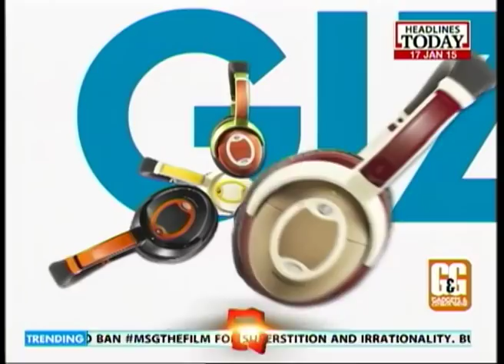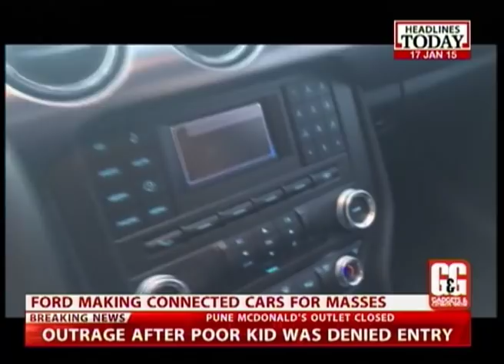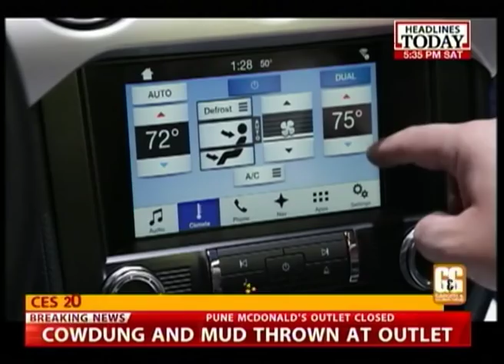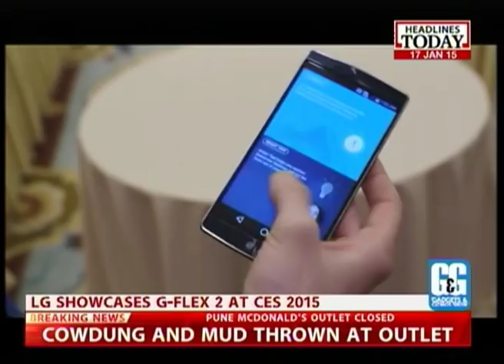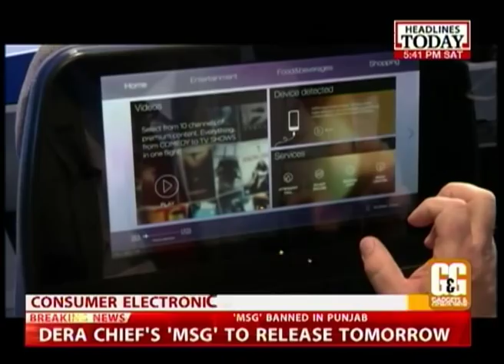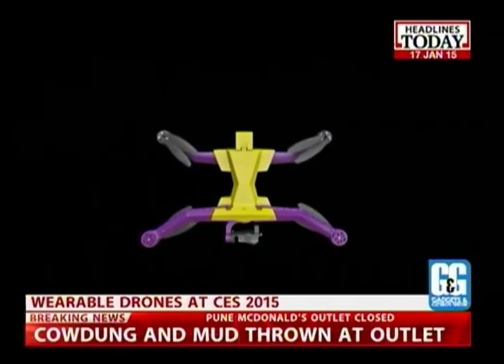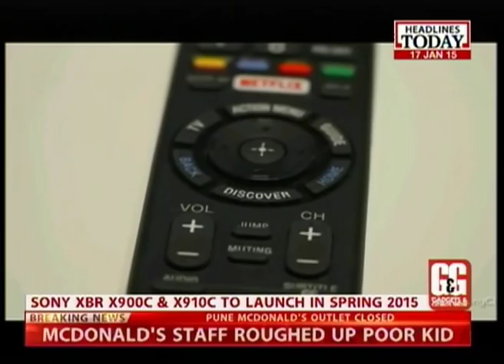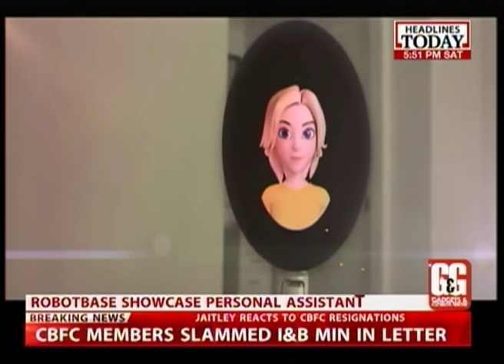Gadgets and Gizmos Show: Consumer Electronic Show 2015, Las Vegas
In a special episode of 'Gadgets and Gizmos Show;, we present to you the latest from the ongoing 'Consumer Electronic Show (CES) 2015' that is happening in Las Vegas, where innovation meets technology and the focus is on connected cars.